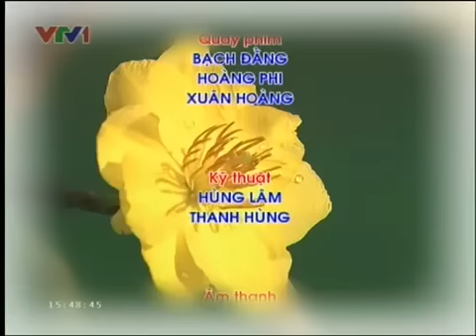CAU HAT HUE TINH